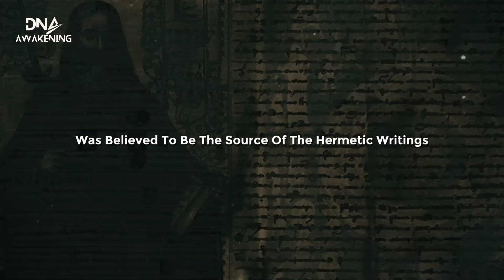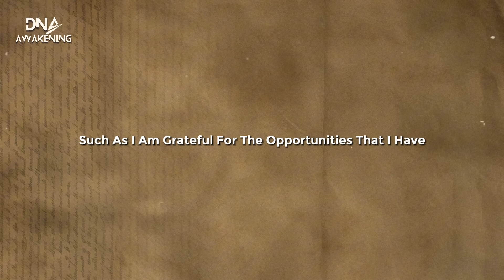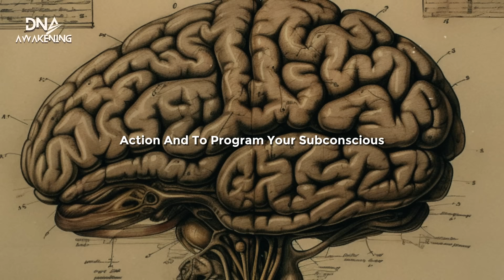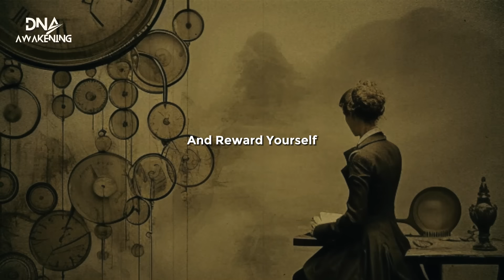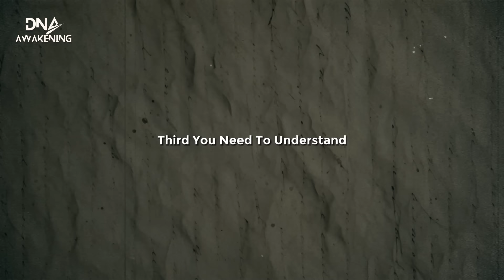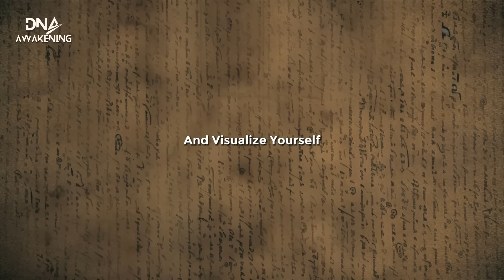The Secret to VISUALIZING CORRECTLY And Making The SHIFT Happen! (This is How!)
Discover how to use visualization to transform your life and achieve your dreams. Learn from ancient wisdom and modern techniques how to reshape your reality and create your ideal self.

In this guide, you will learn the secrets of visualizing your goals, intentions, and ideal self. You will also embark on a journey of self-discovery and personal development that will change your life for the better.

I appreciate your interest in this guide and I hope it will help you grow and succeed. As you continue on your journey, I wish you all the best and lots of happiness.

✨ Discover our Latest blog Posts!
✨" Guide To The 5th Dimension - How to Cross OVER "  E-Book

law of attraction,reality creation,create your own reality,mirror principle,quazi johir,how to bend reality,manifestation,affirmations,stopping affirmations,do affirmations really work,how to use affirmations,once you visualize correctly the shift happens,once you visualize it correctly,how to visualize correctly,how to visualize correctly law of attraction,how to visualize correctly so you can manifest faster,how to visualize what you want correctly